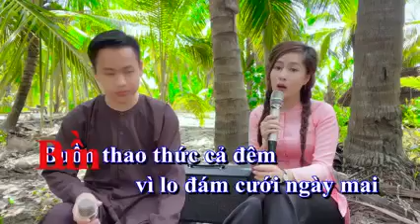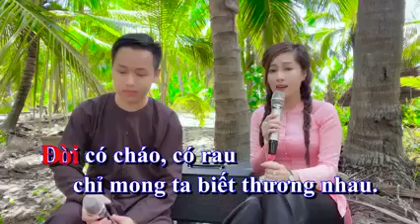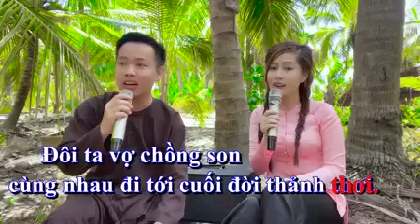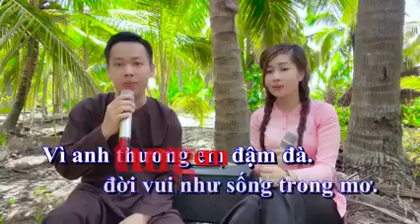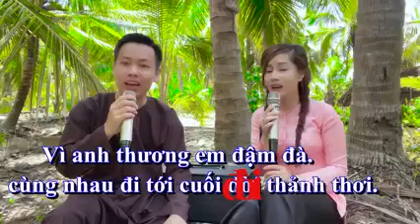Vo Chong Son -Hoang Dien Vo Chong Son -Hoang Dien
Vo Chong Son -Hoang Dien